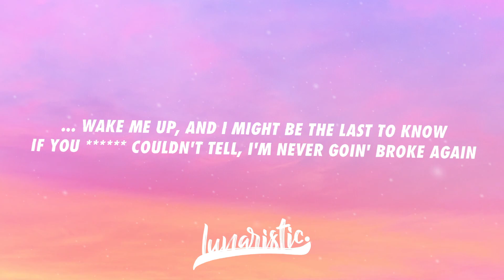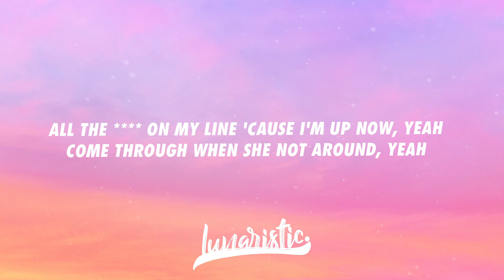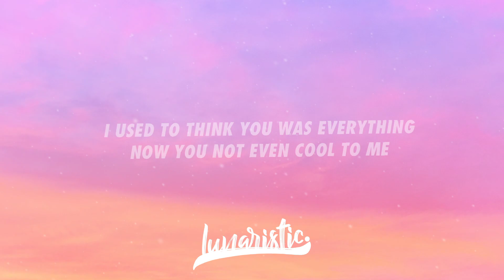Juice WRLD - Vacation (Clean Version & Lyrics) feat. Post Malone, The Kid LAROI, & XXXTENTACION